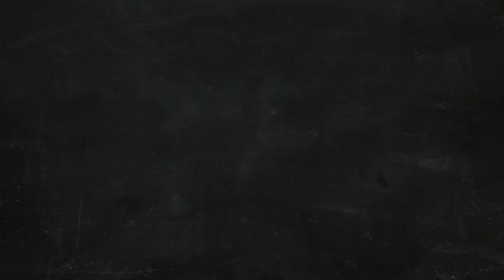Liberty Tech Charter School - October Board Meeting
Join in and check out what's going on around our campus.